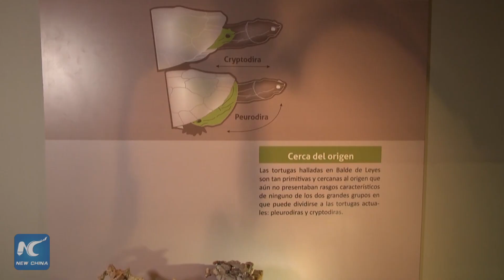A shell-shocking discovery! Paleontologists unearth prehistoric turtle in Argentina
Argentinean paleontologists have made a shell-shocking discovery!  The partial remains of a turtle that inhabited the country around 205 million years ago were recently uncovered by researchers, and the find could have a massive impact on the knowledge of local fauna in the Triassic period.